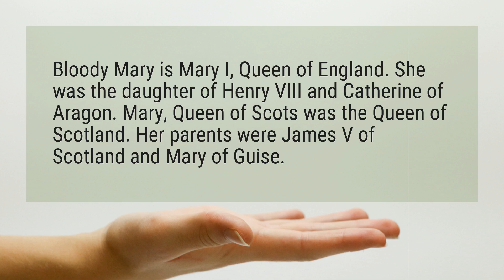Is Bloody Mary Mary Queen of Scots?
Bloody Mary is Mary I, Queen of England. She was the daughter of Henry VIII and Catherine of Aragon. Mary, Queen of Scots was the Queen of Scotland. Her parents were James V of Scotland and Mary of Guise.